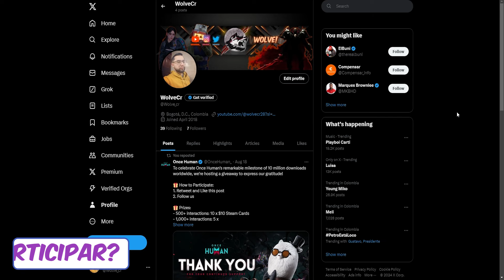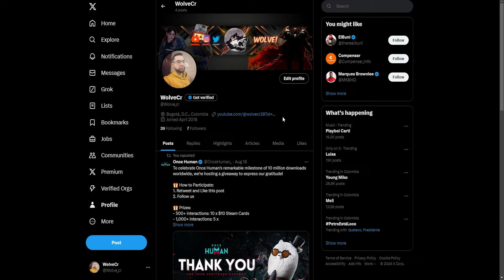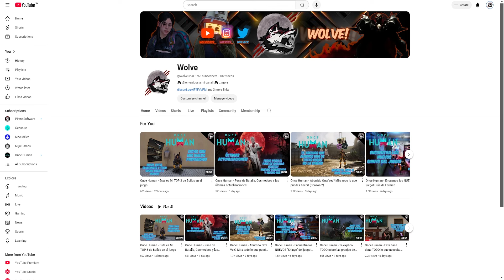Once Human - Sorteo y revisión del Pase de Batalla!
IMPORTANTE! UPDATE!

Al parecer YouTube no está dejando poner los comentarios para participar como lo indiqué en el video, por lo cual lo vamos a llevar a otra plataforma. En vez del comentario vamos a poner "Repost"y dale "Like" al post que encontrarán abajo para llevar el conteo de esa manera:

Recuerden que es super importante dejar el Retweet y el Like o no podrán participar!

► Preciona F2, ve a la pestaña de Eventos en el juego, preciona "X" y po el código que encontrarás acá abajo para reclamar una blueprint Legendaria con 3 estrellas! (Antes de nivel 10)
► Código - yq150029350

Bienvenidos a Once Human! Un juego de supervivencia multijugador en mundo abierto ambientado en un extraño futuro post-apocalíptico. Siendo algo a lo que estamos muy acostumbrados a este canal, este Looter-Shooter tiene una historia que te envolverá y querras saber más y así mismo avanzar en el juego, consiguiendo nuevas armas, armadura, mejoras, compañeros y muchas de las cosas escondidas que tenemos en este gran juego.

Crea tu propia base, consigue recursos, mejora tu equipo y enfrenta bosses gigantes con mecanicas increibles que seguramente tendrás que hacer con amigos.

Intro - 00:00
Revisión Pase de Batalla - 00:36
Cómo participar? - 06:39
Outro + Info Importante! - 09:44